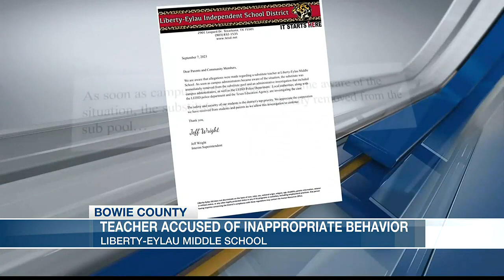Substitute teacher accused of inappropriate behavior